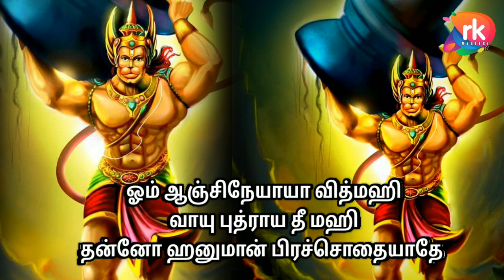ஆஞ்சிநேயரின் காயத்ரி மந்திரம் | தமிழ் | Hanuman gayatri mantra | Tamil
இந்த ஆஞ்சிநேயரின் காயத்ரி மந்திரத்தை ஒவ்வொரு சனிக்கிழமை அன்று பக்தி யோடு 21 முறை அல்லது 108 முறை ஜெபித்து வாருங்கள் உங்கள் கஷ்டங்கள் நீங்கி நல்ல முன்னேற்றம் ஏற்படும்.

எதிர்கள் அடியோடு ஒளிந்து விடுவார்கள்,
கணவன் மனைவி சண்டையாய் போக்கி ஒற்றுமை ஏற்படுத்துவார்,